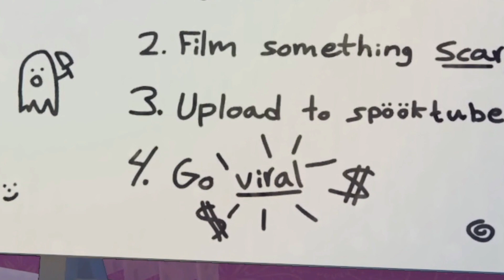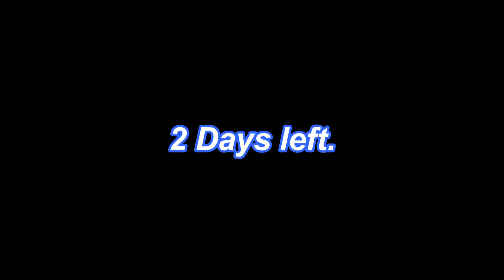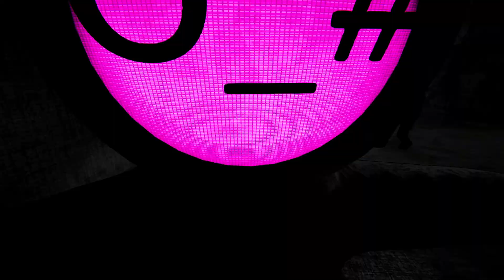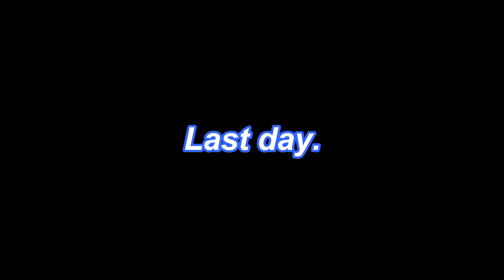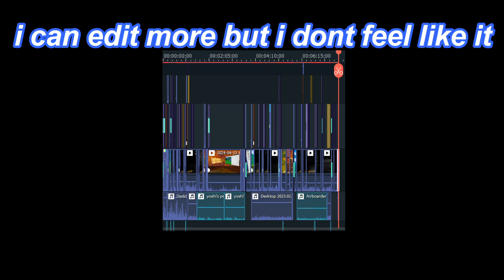Content Warning In A Nutshell...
huge thanks to @pixl011 @Boggeboy10 for being in the video